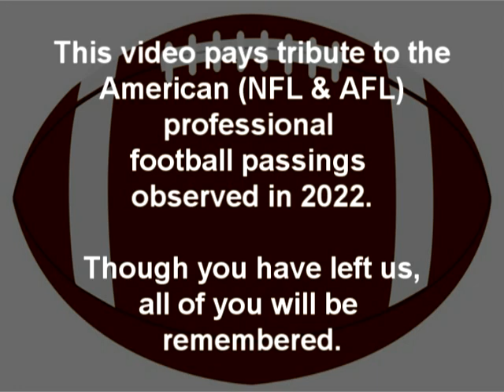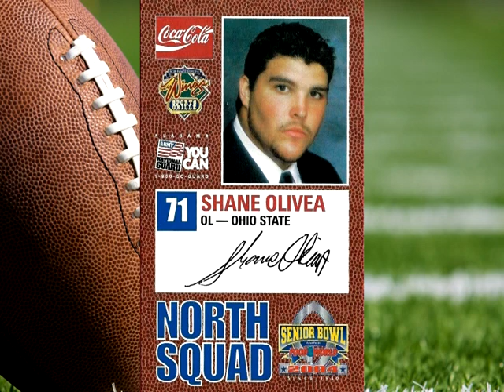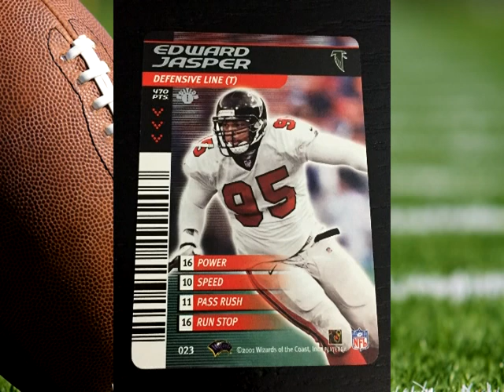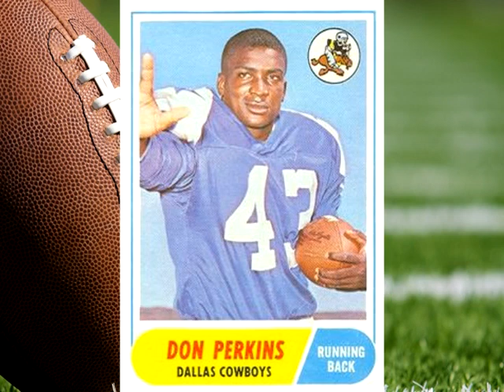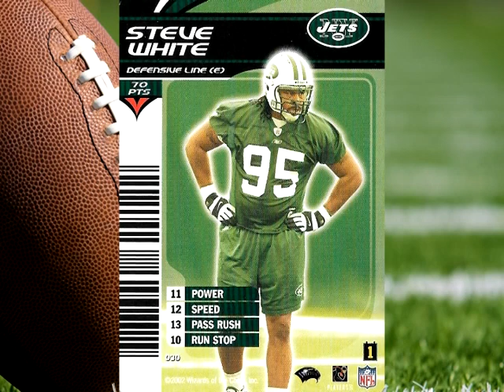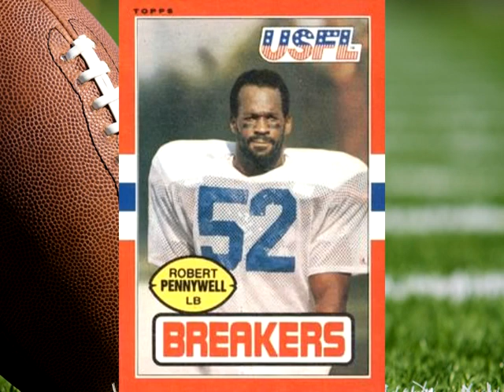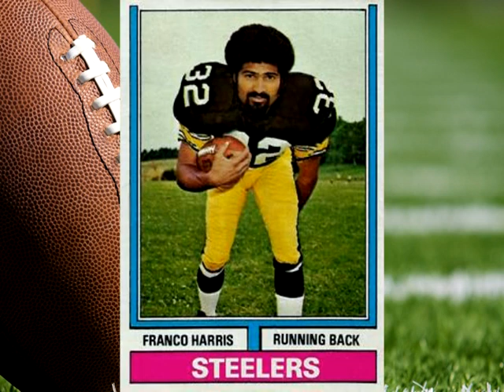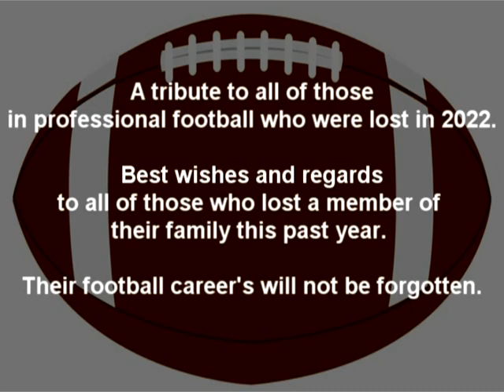In Memoriam Pro Football Deaths of 2022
This video pays tribute to all of the passings in 2022 in professional football.

If you know any of the family members of the individuals depicted, please share this with them.